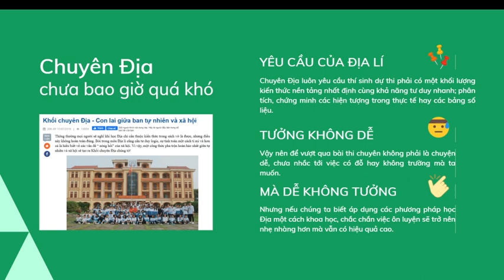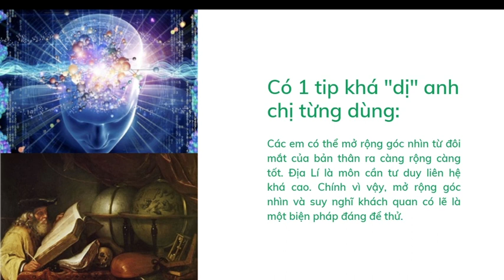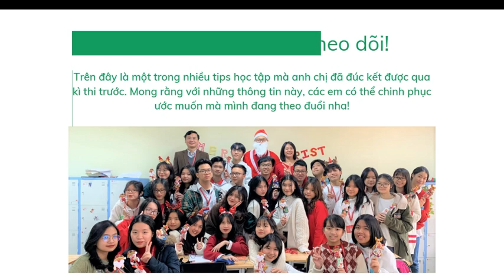ĐỂ ĐỊA LÍ KHÔNG CÒN KHÓ NHẰN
Thông điệp và những gợi ý học tập và làm bài thi của các thành viên lớp Chuyên Địa lí K1 gửi đến các em học sinh lớp 9 chuẩn bị thi vào THPT, đặc biệt là thi vào Trường THPT Chuyên KHXH&NV.

👉 Theo dõi fanpage Trường để cập nhật thông tin tuyển sinh và các tin thú vị khác
👉 Theo dõi trang tuyển sinh của Bộ phận Tuyển sinh, Phòng Đào tạo, Trường ĐHKHXH&NV để cập nhật các thông tin tuyển sinh mới nhất